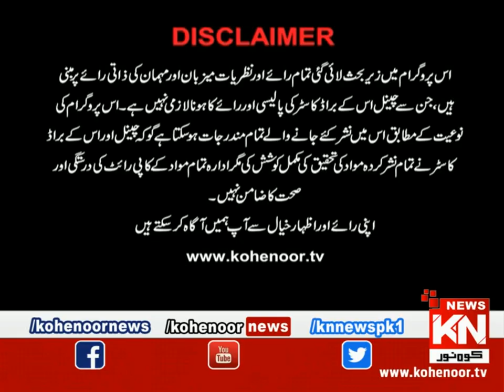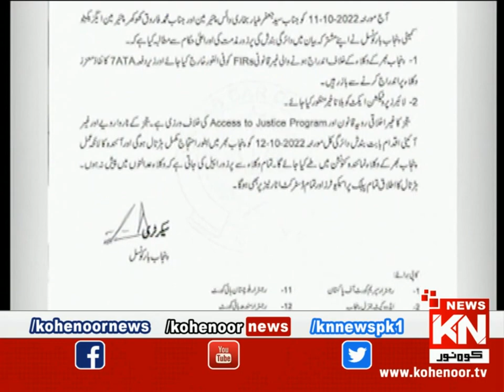Good Morning Kohenoor | Part 01 | 13 October 2022 | Kohenoor News Pakistan